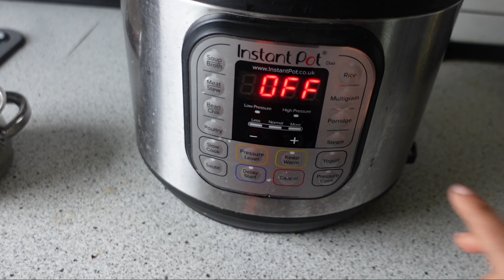Vlog அன்ஷிகா சத்தியமா திருந்த மாட்டா | Ambur Veg Biryani | Egg Kuruma | Gobi 65 | Lunch spread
Glance of our lunch spread on a Sunday. Sundays are meant for biryani. So today I have for you an excellent lunch combo. Try and send me the pics on Instagram.